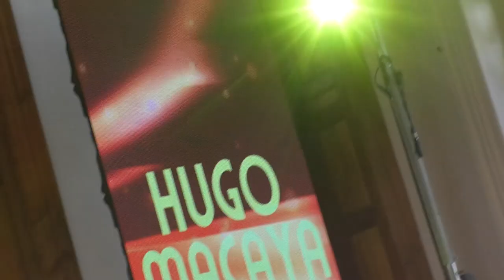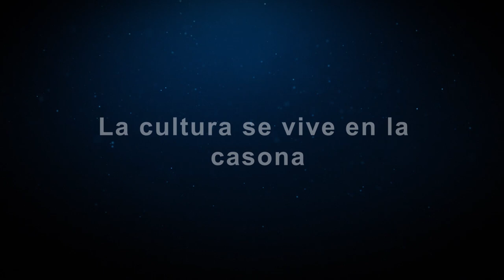9 - HUGO MACAYA BARAHONA, MÚSICA DEL FOLCLOR CRIOLLO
El proyecto "La cultura se vive en la Casona 2021" presenta:

9 - HUGO MACAYA BARAHONA, MÚSICA DEL FOLCLOR CRIOLLO